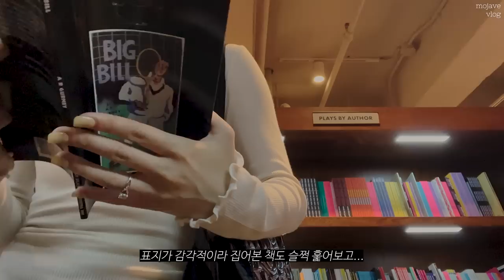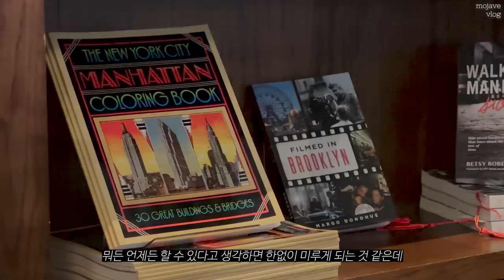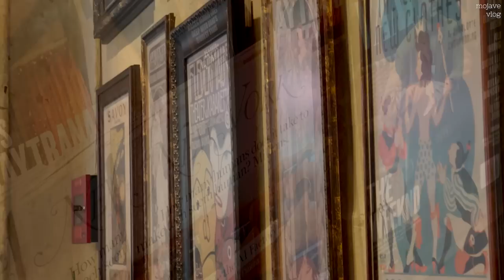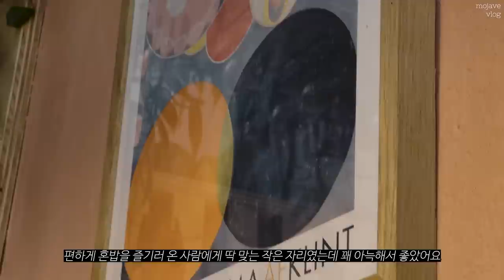뉴욕 브이로그🗽 여름 데일리룩 & 언박싱 | 직장인 일상 | 트위스트 갈릭 브레드 | 귀여운 레스토랑 발견 | 분위기 좋은 로컬 서점 | 홈카페 [Eng sub]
비도 오고 들쭉날쭉 찐 여름을 향해가는 와중에 나름 알차게 보내본 점심시간을 담아보았어요🌳

🤍드 르네 DE RENE
Swirl pearl earrings (Gold) **

Top - Almina Concept **
Inner - H&M
Pants - Zara
Earrings- Annika Inez
Bag - Noella is Brave **
Bag - Chanel (Vintage)
Sneakers - Autry
Shirt - Almina Concept **
Inner - H&M
Shorts - Almina Concept **
Earrings- 드 르네 de Rene **
Bracelet - Sophie Buhai
Bag - The Row
Sandal - The Row
Sunglasses - 젠틀몬스터 Gentle Monster Tambu 01

💅🏼NAILS
오호라 젤네일 - N Cream Butter